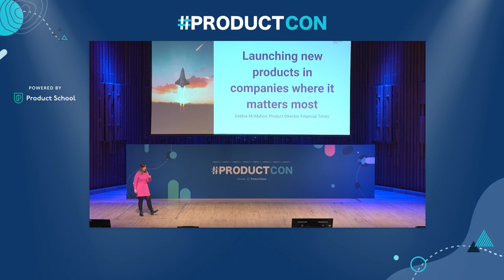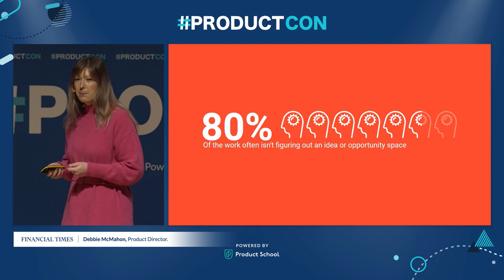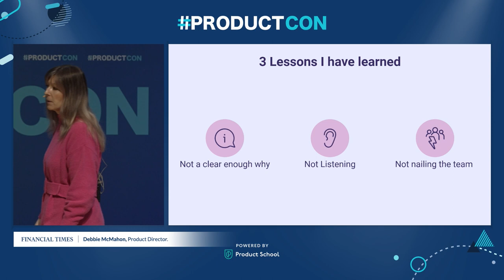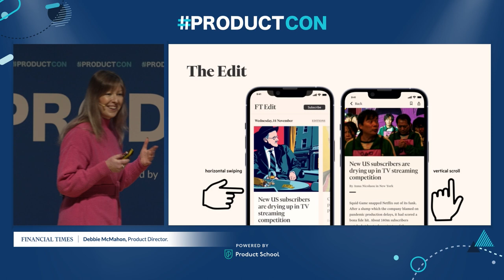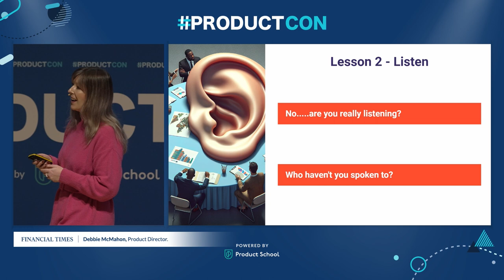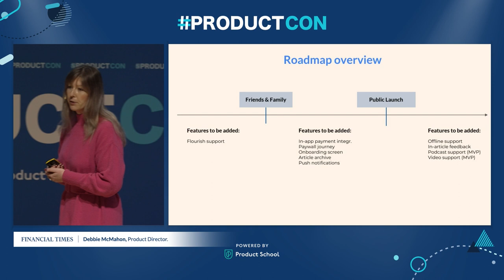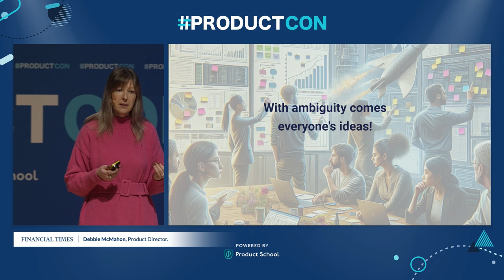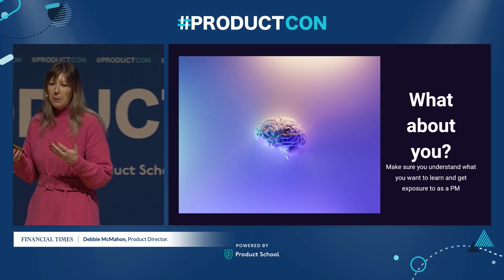ProductCon London '24 Launching New Products In Companies Where It Matters Most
Embark on a journey of product launch intricacies with Debbie McMahon, Product Director at the Financial Times, as she unravels the complexities of introducing new products within established companies. In this enlightening session, Debbie shares profound insights drawn from her extensive experience, using vivid analogies and real-world case studies to navigate the uphill battle of bringing innovative products to market.

Key Takeaways:

🚀 Navigating the Uphill Battle: Explore the challenges akin to moving a heavy fridge uphill, as Debbie vividly describes the weight of expectations and hurdles faced by Product Managers during product launches.

🔍 Case Study: The Low-Cost Subscription Product: Delve into the case study of "EDIT," a low-cost subscription product launched by the Financial Times after a decade-long hiatus. Uncover the lessons learned and pitfalls encountered during the development and launch phases.

🌟 Beyond Ideation: The Execution Challenge: Challenge the conventional view as Debbie emphasizes that while ideation is crucial, approximately 80% of the effort in launching a new product revolves around execution. Gain insights into gaining internal traction and navigating non-idea-related challenges.

Unlock the secrets of successful product launches with Debbie McMahon's valuable wisdom. Her session goes beyond groundbreaking ideas, emphasizing meticulous execution, perseverance, and strategic alignment as the keys to triumph in the dynamic world of Product Management.

ABOUT THE SPEAKER:
Debbie, an accomplished product leader, currently works as the Product Director for FT.com and apps at the Financial Times. She drives B2C growth, spearheads new product initiatives, and oversees the development of exceptional storytelling and content experiences for a diverse customer base.